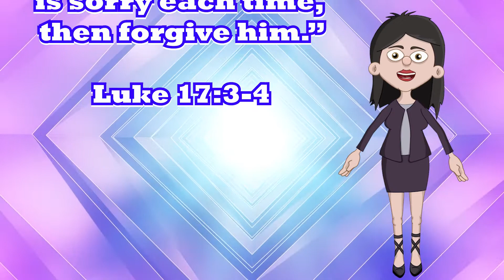Luke 17:3-‬4 - Scripture Memory Verse – Mighty Sound Kids‬‬‬‬‬‬‬‬‬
So be careful! “If your brother sins, tell him he is wrong. But if he is sorry and stops sinning, forgive him. If your brother sins against you seven times in one day, but he says that he is sorry each time, then forgive him.”
Luke 17:3‭-‬4‬